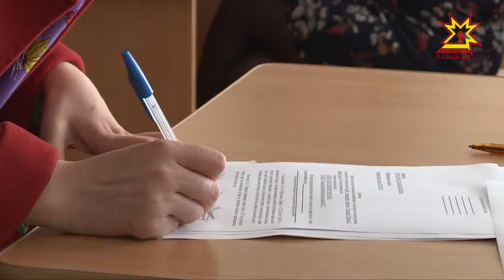В выходные началась заявочная кампания на отдых в детских лагерях.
В Чебоксарах пункты приема заявлений открыты во всех школах. В одной из них побывала наша съемочная группа.